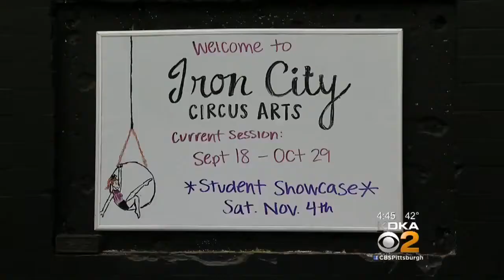Kidsburgh: Guide To Circus Art Classes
Kids have so many choices for activities these days from soccer to softball, and dance to debate; KDKA's Kristine Sorensen reports.